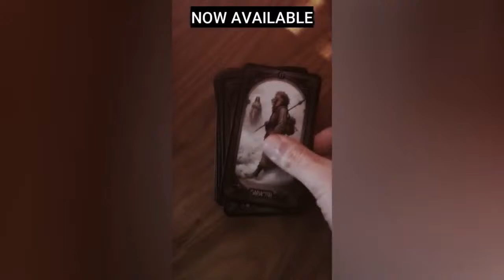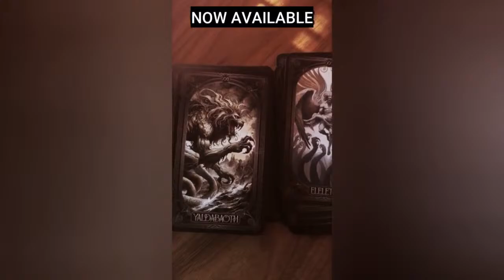Divine, Dangerous & Cunning AI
It’s been too long, so it’s an honor to host Alex Tsakiris again at the Virtual Alexandria. The news is a mixed bag, but we’re not at a doomsday scenario yet, as Alex discusses his new book, Why AI?  He will challenge the AI savior/destroyer narrative, questioning the shadowbanning social engineers who train AI to deceive. What if AI can reveal our divine nature and connection to something higher? Maybe it can help us see a deeper part of us if it doesn’t send us to Hell first.